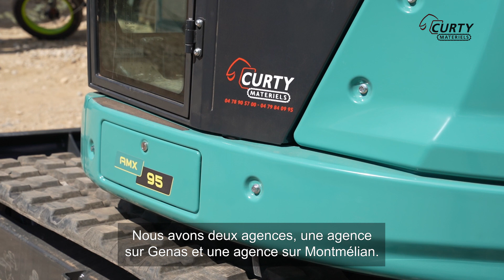LE DIG TOUR 2022 : Interview Pierre Nicolas Curty - Materiel Curty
🎤 L'interview de Pierre Nicolas Curty

Où est située l'entreprise Curty Matériels ? Quelle est son activité ? Pierre Nicolas nous explique tout en détails ! L'année prochaine, Curty Matériels aura 40 ans d'existence 🎂

Merci à vous d'avoir été sur le Dig Tour !